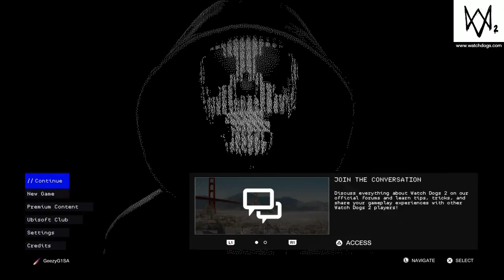This guy got a wedgie!! - Watch_Dogs2 - Watch_Dogs2 Shorts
Watch_dogs2-Shorts